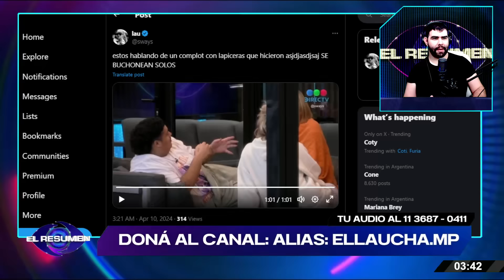🔴ÚLTIMO MOMENTO: La VOTACIÓN DE HOY será MIXTA: entérate CÓMO SE NOMINARÁ y cómo impacta en la placa